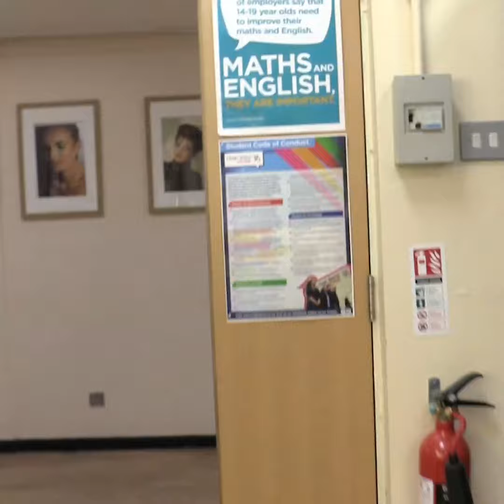Hair, Beauty & Media Make Up and Travel student MannequinChallenge!